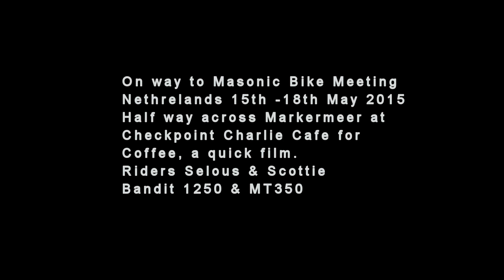Markermeer at Checkpoint Charlie Cafe Ride Netherlands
On the way to 6th International Masonic Meeting Run by
MMC GrootLicht, just crossing the Markermeer Dam Netherlands.
This is a Rough Video but shortened, started filming at Checkpoint Charlie Cafe on the Markermeer